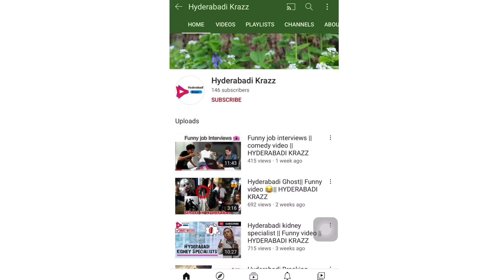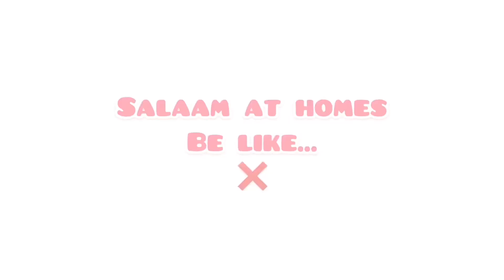Types Of Greetings in Hyderabad || Islamic message || HYDERABADI KRAZZ